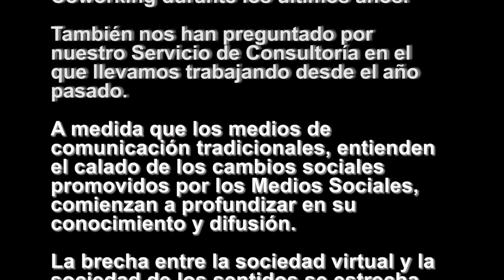TVE en Gracia Work Center comentando la evolución del Coworking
TVE se ha acercado a Gracia Work Center para conocer la evolución del Coworking y hablar de nuestro Servicio de Consultoría de Coworking iniciado a finales del año pasado.
A medida que los medios de comunicación tradicionales van entendiendo el calado de los cambios sociales, promovidos por los Medios Sociales, comienzan a profundizar en su conocimiento y difusión.
La brecha entre la sociedad virtual y la sociedad de los sentidos se estrecha.